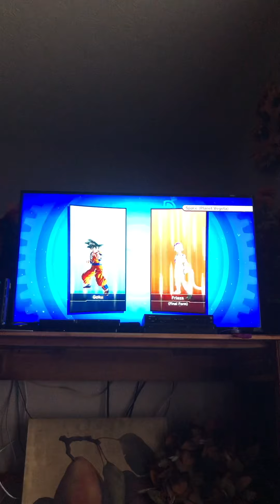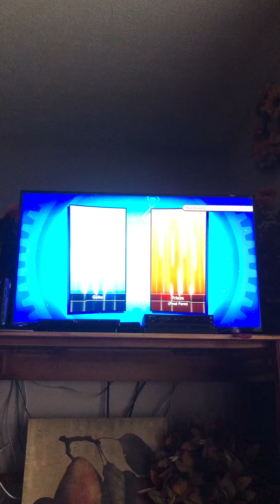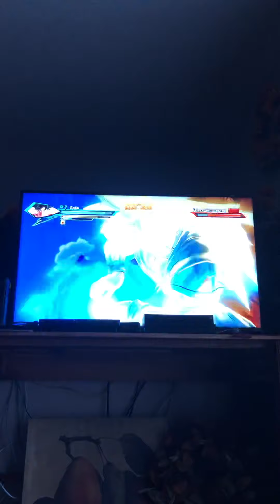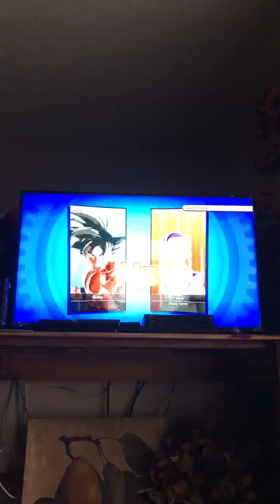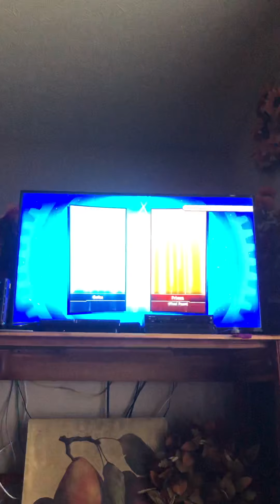Dragon Ball Xenoverse Goku Part 23 Rated (M)